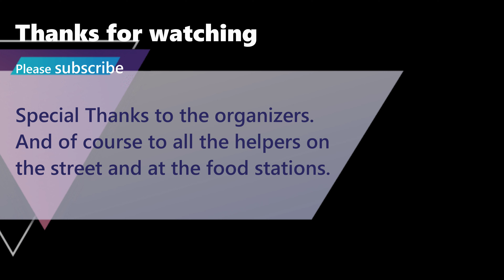2024 - Straßkirchen Sternfahrt - Altötting